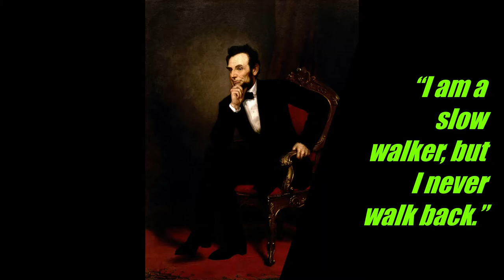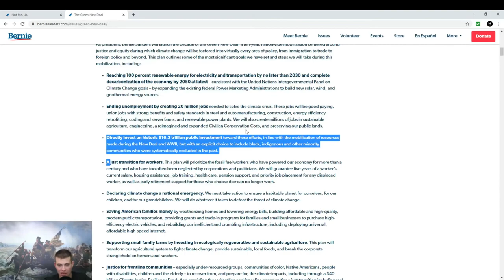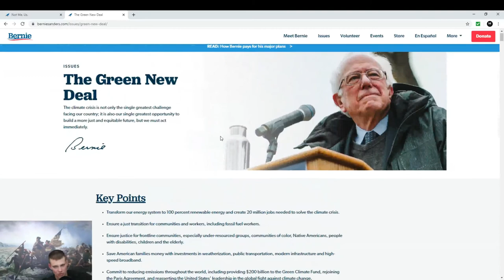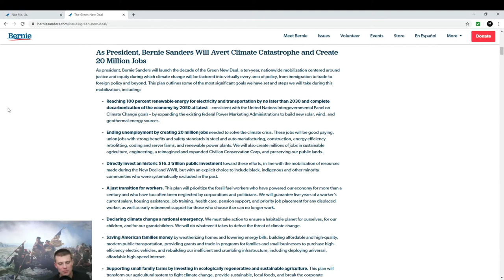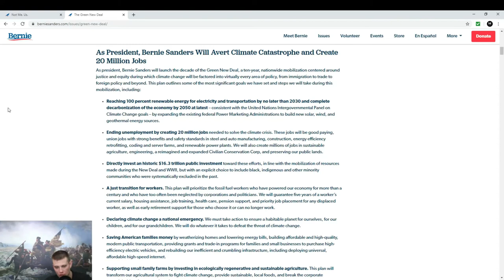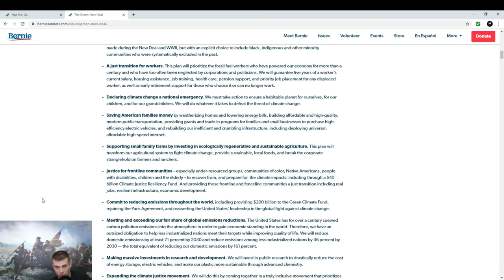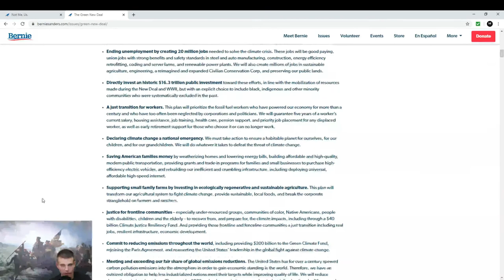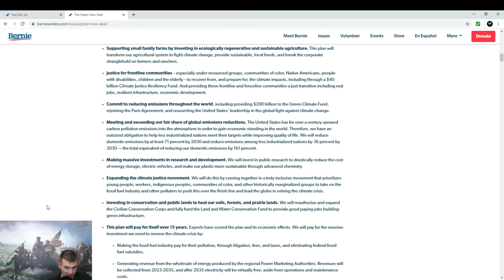Bernie Sanders and the Green New Deal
We take a look at Bernie Sanders campaign website and his thoughts on Climate Change and the Green New Deal.